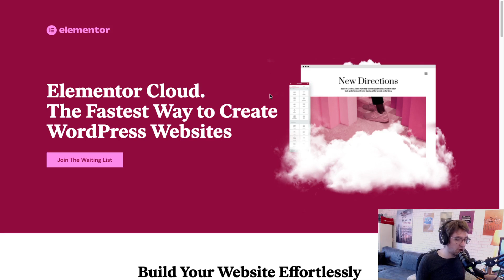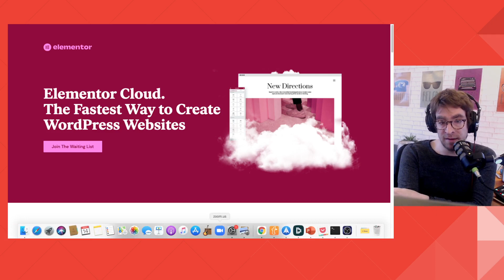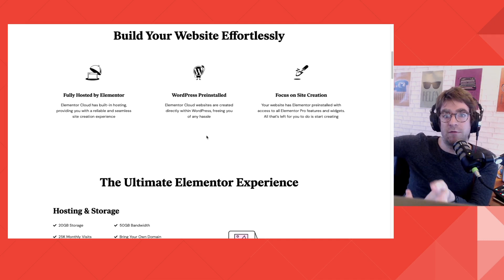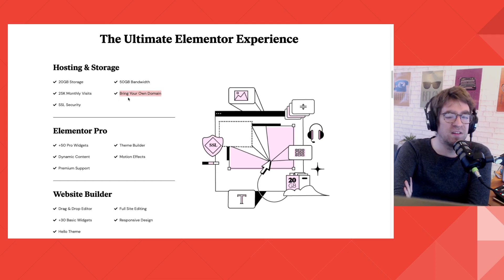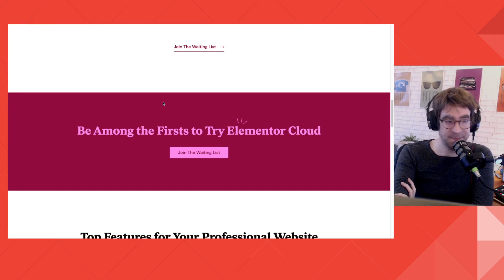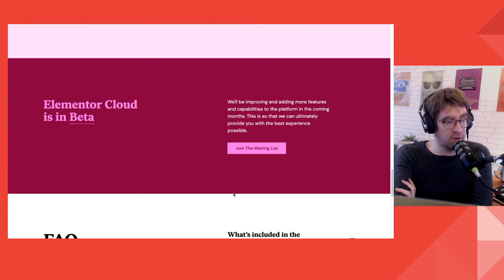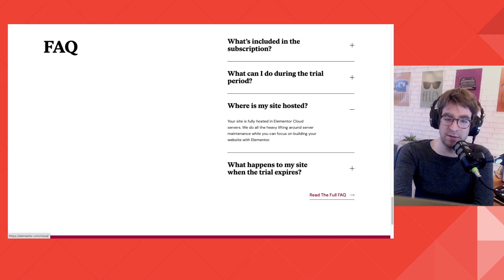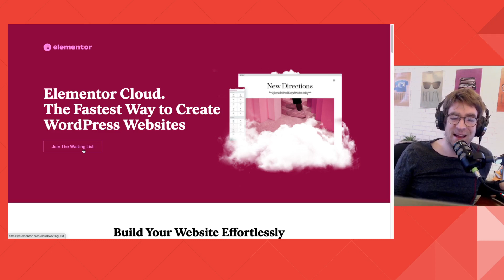Elementor Cloud une révolution ?